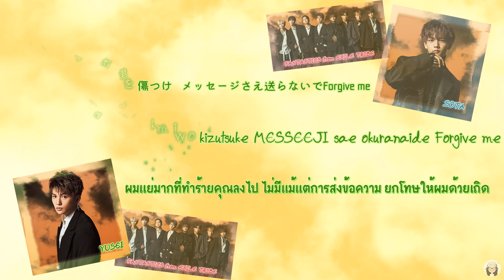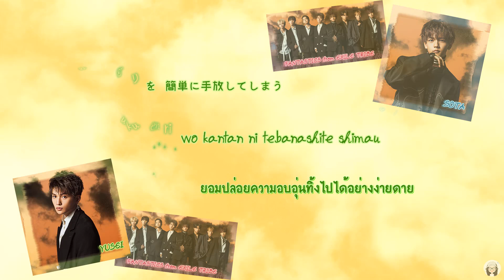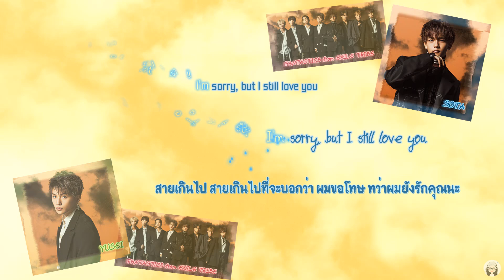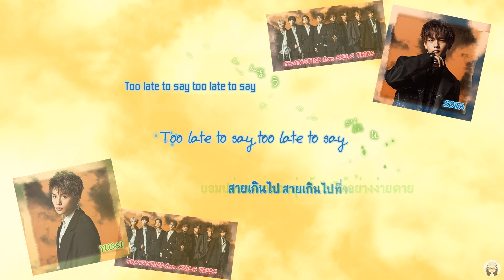FANTASTICS from EXILE TRIBE - The Only One (KAN/ROM/TH Lyrics)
แปลด้วยใจรัก หากไม่ถูกต้อง ต้องขออภัยมา ณ ที่นี้